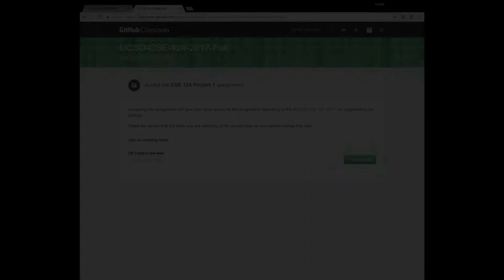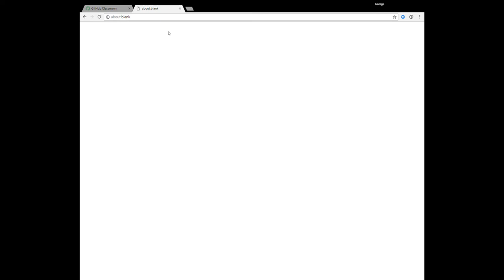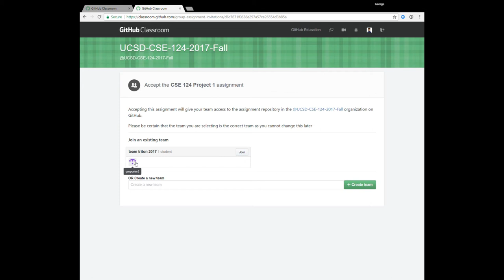Working with GitHub Classroom teams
A short description of joining a team project as part of GitHub classroom.